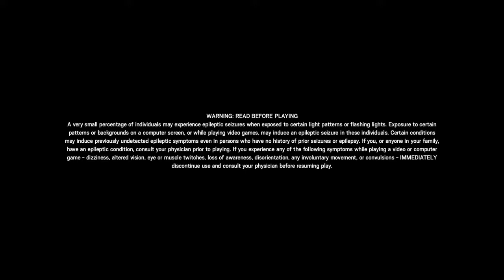Tom Clancy's Rainbow Six® Siege_20191003201655